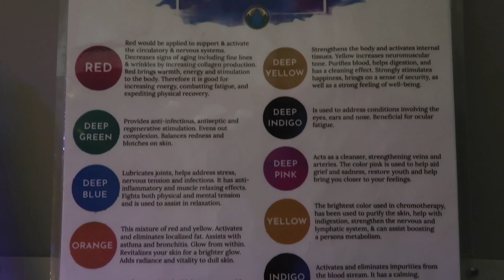Sunday Self Care Reset | PAMPER and UNWIND with me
Hey Shug! We are beginning 2022 with our self care as our priority! Here is my Self Care Sunday Pamper at one my favorite spas! Come with me to get a massage, enjoy the sauna and enjoy a sensory deprivation float chamber! Let me know what else you guys might be interested in! I'm loving Reset Routines right now! Love you guys a lot!

Curl up on the couch with your favorite book and a cup of tea. Start planning the perfect outfit for this week. All these things, and more, can be done from the comfort of your home with Sunday Self Care Reset.

I know you guys have been getting on my about links so from this day forward, I will give you guys the links! I do see your comments and I promise I will be getting to them as soon as possible.

Pamper And Unwind With Sunday Self Care Reset

Today's video is all about, how to become and esthetician, how to get rid of dark spots, at home facial, how to get clear skin, how to get rid of dark spots, how to clear your skin, how to hydrate skin, how to make your under eyes look more awake, the inkey list review, affordable skin care, under $15 skin care, How to treat fix large pores, brand overview, ingredients, gentle skin care routine, morning skin care routine, Taj Mahaly, Mahaly Spa, Facials, Skin Care, how to become a medical esthetician, acne tips, hyperpigmentation tips, bikini line tips, hormonal acne, digestive acne, pcos, melanin